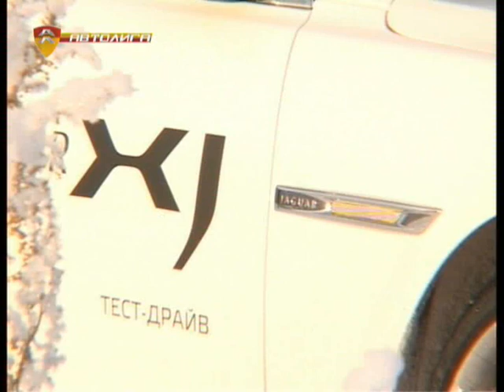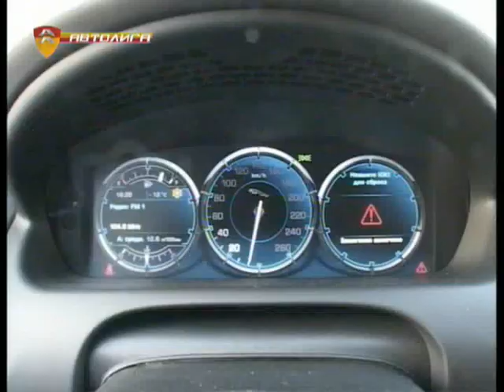Jaguar XJ тест-обзор Автолига